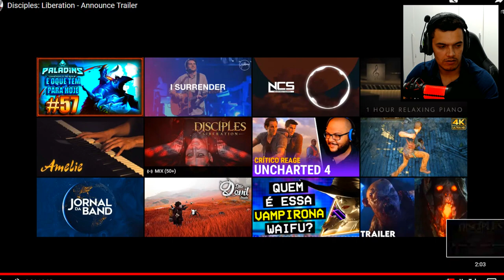NOVO JOGO INTRIGANTE CHEGANDO EM 2021 ! | DISCIPLES : LIBERATION | PT-BR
MEU SETUP ↓
MEU SETUP ↓